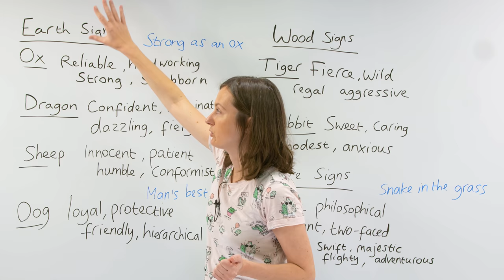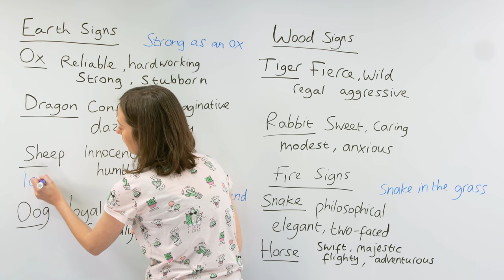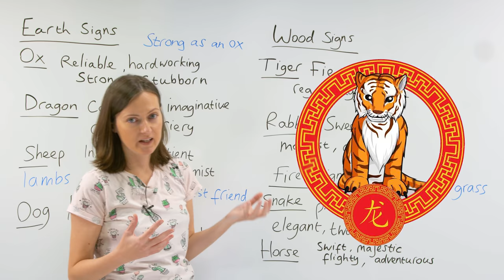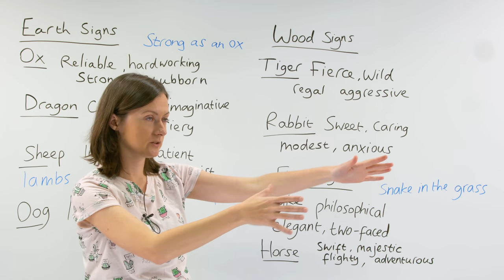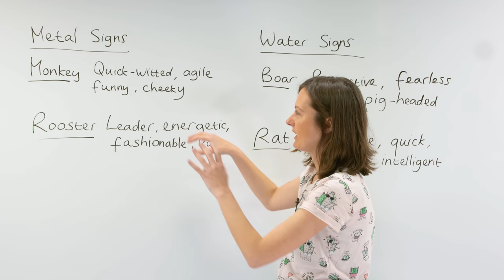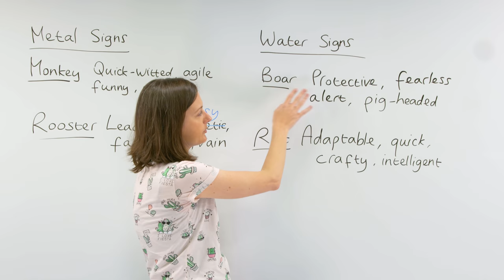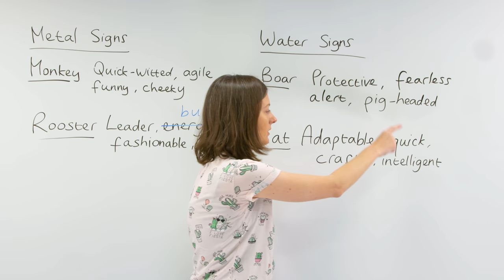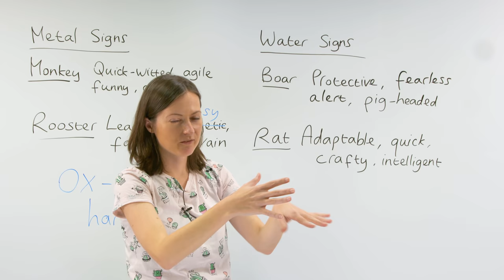Learn 48 adjectives in English to describe people with Chinese astrology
Are you confident and dazzling like a dragon or innocent and humble like a sheep? Loyal as a dog or two-faced like a snake? In Chinese astrology, the years are represented by animals, and each animal has its own positive and negative qualities. Even if you don't care about astrology, it's a great way to learn a lot of vocabulary for describing different types of people. In this video, I'll teach you 48 adjectives using Chinese astrology! Many of these adjectives are quite advanced. 2018 is the Chinese Year of the Dog. Learn the good and bad characteristics associated with the dog, as well as eleven other animals in this video: ox, dragon, sheep, tiger, rabbit, snake, horse, monkey, rooster, boar, and rat. Do you know the animal that represents the year you were born in the Chinese horoscope? I’ll also tell you what animal I am represented by in the Chinese horoscope and tell you my thoughts about it.

TRANSCRIPT

Hi, everyone. In today's lesson we're going to look at Chinese astrology, and I'm going to teach you adjectives that you can use to describe a personality. Now, to do this lesson, you don't have to believe in astrology and you don't have to be that much interested in astrology either. If you do like astrology like I do, then it's even better because you'll learn something about astrology and also some really useful vocabulary for you to use. The way this lesson is organized is that the animals in Chinese astrology are like the signs in Western astrology, and people have different animals to represent them. So, in Chinese astrology, what they do is put the animals into different groups, and there are five groups. We start here with the earth signs, then the wood signs, the fire signs, and later we have the water signs, and the metal signs. And what you can do now is check: Which animal represents you in Chinese astrology? So you just check the year that you were born, and that will show you what animal describes your personality.

First of all, we'll start with the ox. The ox is my sign in Chinese astrology. And we don't have any oxes here in England, but the closest thing to an ox would be, like, a big cow or a bull, but we don't have them over here. So, what would describe the ox's personality is to say somebody who is reliable, hardworking, strong, and stubborn. If you think about a... If you... If you imagine the picture of an ox in your head, they have a big, strong body, so they're physically strong, they're reliable, you can trust them to do the work that you need them to do. Even if an ox is tired in the field from working, the ox is so strong that it will continue working. And an ox is also stubborn. It will not... If it's decided what it wants to do, it will not change its mind. And one of my mom's dogs is very, very stubborn for a dog. If I take him for a walk, he decides where he wants to go, and he always want to go to the same park so he can play with his ball. If I try to take him somewhere else, he just stands there and he's so heavy to move, he won't move. He's really, really stubborn. He wants to go to the park, and that's it. He'll just stand like that until I take him to the park.

Next animal is the dragon. The dragon is... Well, it's not a real animal, or is it? I don't know. It's not a real animal, but it's confident, imaginative, dazzling, and fiery. So, dragon personalities, dragon people have so much charisma and energy in their personality. Other people look at the dragon as someone that's amazing and unusual in lots of ways. And I heard once, but I don't know if it's true-let me know if it is true in the comments-that in China the years that are the dragon years, many parents want to have a child born in a dragon year, so I heard that there are small baby booms every dragon year. Let me know if you know if that's true. So, a confident person is the opposite of shy, they know what they want, they can go for what they want. An imaginative person, they have many ideas and they think of things first before other people. They're dazzling. Usually we say lights are dazzling when they... They're bright, but they move a bit in your eye, we say: "Oh, it's dazzling", and the dragon dazzles us because it's so amazing. And also the dragon is fiery. Obviously a dragon can breathe fire on us, and in that way the dragon is fiery, but people who are fiery, they have quite a strong temper. You don't want to... You don't want that dragon to be angry with you because you might get scared.

Next we have the sheep. People who are born in the Year of the Sheep, we could call them innocent, patient, humble, and conformist people. So, if you think in your head, imagine... Imagine a scene with some sheep in the countryside on the farm with the shepherd, their lives are very innocent in the field. […]